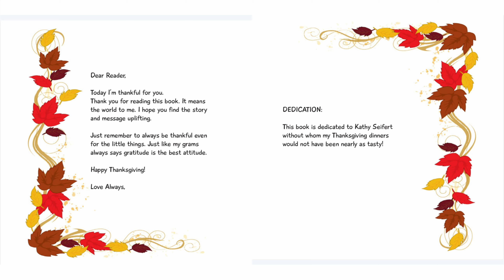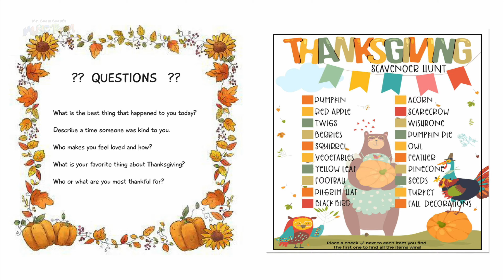Thanksgiving Songs for Kids | Thankful Songs | Preschool Music Class with Mr. Boom Boom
Mr. Boom Boom and his friend Ms. Chelsea will be leading us in thanksgiving songs for kids. Make sure you sing nice loud along with Mr. Boom Boom for our thanksgivings songs for kids. Preschool Music Class with Mr. Boom Boom!

Mr. Boom Boom's Music Room features music activities for toddlers, preschool, and kindergarten.

Stream music from Mister Boom Boom's Music Room now on all major streaming platforms

Mister Boom Boom is available to perform nationwide for events, birthday parties, or speak at conferences and workshops. or email for more information.